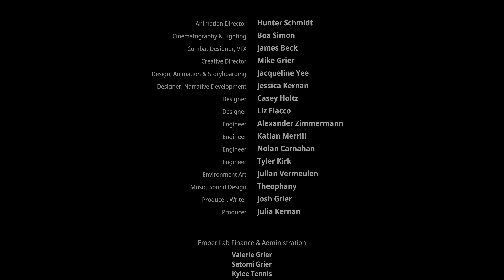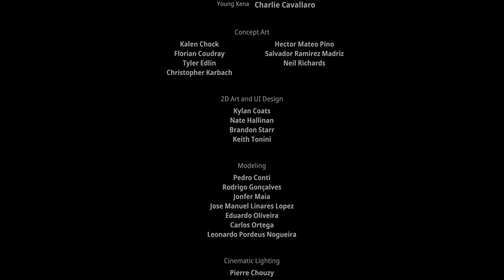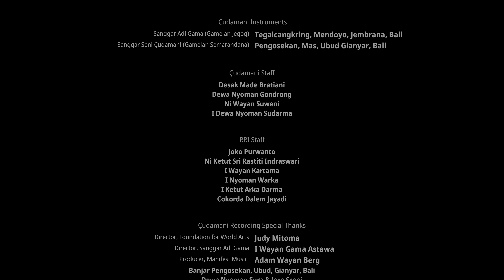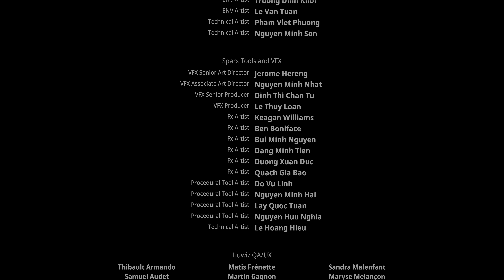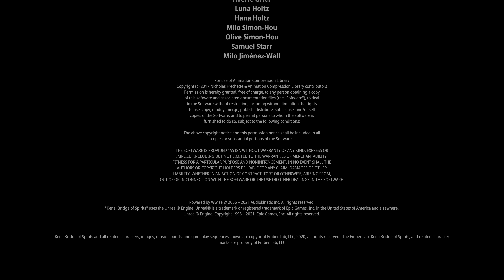Part 12/13. KENA BRIDGE OF SPIRITS Gameplay:FULL GAME :4K 120FPS PS5 - No Commentary;: ENDE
KENA BRIDGE OF SPIRITS Gameplay:FULL GAME :4K 120FPS PS5 - No Commentary;: Der spirituelle Weg einer Geisterführerin

Kena: Bridge of Spirits ist das große Abenteuer der kleinen Geisterführerin Kena, die es in ein atmosphärisch packendes Action-Adventure verschlägt.
In einer kompakten und niemals übermäßig aufgebläht wirkenden Spielwelt erkundet, kämpft und rätselt ihr, wie es sich für Action-Adventures gehört. Außerdem appelliert das Spiel (maßvoll) an den Sammlertrieb: mit kleinen niedlichen Wesen namens Rott, die euch bei Rätseln und in den Kämpfen zur Seite stehen. Falls dabei Probleme aufkommen, ist unsere Komplettlösung zu Kena: Bridge of Spirits die beste Anlaufstelle.

Wir führen euch durch die Story des Spiels, erfüllen alle dafür nötigen Ziele, besiegen die Bosse und lösen alle Rätsel.

    Nutzt die Rott, wann immer ihr könnt. Während des Abenteuers sammelt ihr mehr und mehr dieser kleinen Begleiter, die euch in den unterschiedlichsten Situationen helfen können und müssen. Wann immer das der Fall ist, wird die Quadrattaste eingeblendet. Damit lassen sich die Rott beispielsweise auf einen Bossgegner werfen, um diesen kurz abzulenken. Sie können Schubladen öffnen, Krüge leeren, Schalter aktivieren, Früchte verputzen, bewegliche Objekte schleppen und einiges mehr.
    Achtet auf die Mutanzeige der Rott. Wollt ihr die kleinen Handlanger im Kampf benutzen, egal wofür, muss ihr Mut hoch genug sein (erkennbar anhand des gelben Kreises; später werden es mehr). Der Kreis lädt sich durch erfolgreiche Angriffe vonseiten Kenas auf oder wenn sie die gelben Kugeln einsammelt. Erst dann könnt ihr sie Gegnern auf den Hals hetzen oder Heilpflanzen benutzen lassen.
    Säubert die Todeszonen und die Herzen. Beim Durchqueren der Spielwelt kommt ihr immer wieder in verunreinigte Zonen voller Stacheln und dunkelroter Auswüchse. Hier müsst ihr meist ein paar Kämpfe austragen und die Rott dann auf die Herzen werfen, um mit einem Druck auf L1 die Umgebung zu reinigen (oder mit einem Pfeil). Wie in Okami und Co. fegt dann eine natürliche Welle der Reinigung durch die Finsternis und reißt alles Böse mit sich. Nutzt diese Technik auch in den Kämpfen, wenn ihr die Möglichkeit habt, um den Strom an Gegnern verstummen zu lassen.
    Nutzt das Pulsieren mit L1. Mit der L1-Taste lässt sich im Kampf nicht nur ein nützlicher Schild erzeugen, der Treffer abhält und Gegner ins Taumeln bringen kann (wenn man ihn kurz vor dem feindlichen Treffer aktiviert). Das Pulsieren ist auch für die Erkundung und die Interaktion mit der Umgebung wichtig. Seht ihr irgendwo ein Funkeln an Laternen oder anderen Stellen, drückt L1, um beispielsweise Kristalle zu erhalten.
    Kämpft mit Pfeil und Bogen. Nach den ersten Abschnitten schaltet ihr Pfeil und Bogen als Waffe für Kena frei. Damit lassen sich nicht nur Schalter umlegen, Laternen treffen oder Früchte von den Bäumen schießen, sondern auch Gegner besiegen. Besonders in den Bosskämpfen ist der Bogen mitunter eine enorme Erleichterung, da ihr Abstand halten und trotzdem Schaden anrichten könnt.

    Schießt auf die gelben Stellen. Viele Gegner, vor allem Bosse, haben gelbe Punkte an verschiedenen Körperteilen, die ihr schnellstens mit dem Bogen ins Visier nehmen solltet. Ein Treffer dort richtet Extraschaden an und bringt den Boss oft auch kurz aus dem Tritt.
    Holt euch Charakter-Upgrades für Kena. Sobald das Menü freigeschaltet wird, lassen sich Aufrüstungen vornehmen. Diese sind unterteilt in die Kategorien "Nahkampf", "Schild", "Bogen" und "Bomben" (die aber erst später freigeschaltet werden). Auch neue Rott-Angriffe sind hier verfügbar, solange die kleinen Kerle den erforderlichen Level haben und ihr das Karma aufbringen könnt.
    Nutzt die Karte und erkundet Areale abseits der Hauptpfade. Mit Druck auf das Touchpad ruft ihr eine Weltkarte auf. Das nächste Ziel der Hauptgeschichte ist stets mit einem gelben Kreis markiert, aber nicht immer ist der direkte Weg dorthin der beste, lohnendste oder sicherste. Schaut euch abseits des Wegesrandes um. Weiße Griffkanten beispielsweise kennzeichnen Stellen, an denen ihr klettern könnt. Oft entdeckt man so versteckte Rott, Rott-Hüte, Blumenschreine oder Truhen.
    Schnellreise nutzen, um Laufwege kurz zu halten. Die Schnellreise in Kena funktioniert über kleine Schreine, die ihr in regelmäßigen Abständen entdeckt. Auf der Karte werden sie mit einem Flammensymbol gekennzeichnet. Um die Schnellreise nutzen zu können, müsst ihr direkt vor dem Schrein stehen und Dreieck zum "Warpen" drücken. Wählt dann einen weiteren entdeckten Schrein, zu dem ihr teleportieren wollt, und los geht es.